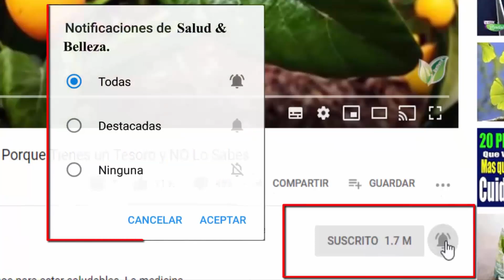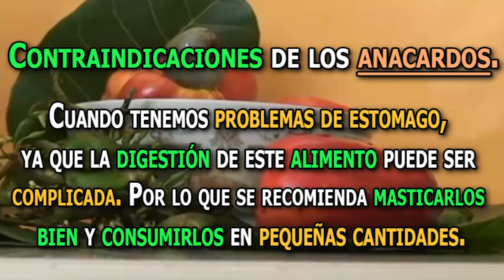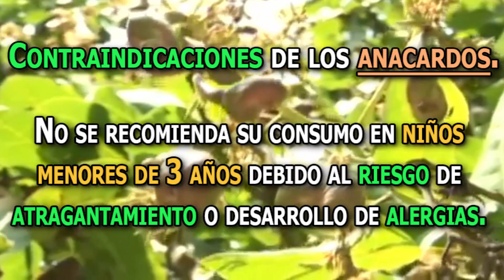La semilla de esta PLANTA es la más POTENTE que HAY👀 La tienes en tu PAÍS?🌍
El anacardo tiene un alto contenido en grasas poliinsaturadas (Omega-6) que ayudan a mantener a raya el colesterol y los triglicéridos, previniendo enfermedades vasculares. Por otra parte, su alto contenido en ácido fólico y hierro lo convierte en un complemento ideal para mujeres embarazadas o lactantes, o para mejorar estados anémicos.

Además su consumo aporta una gran cantidad de otros minerales como calcio, imprescindible para prevenir la osteoporosis, fósforo y potasio. En su composición cuenta, también, con un elevado contenido en vitamina B1 y B2 y un alto porcentaje de proteínas vegetales (alrededor de un 15%).